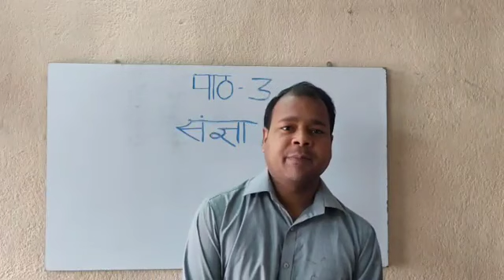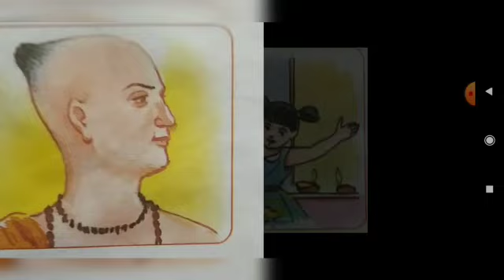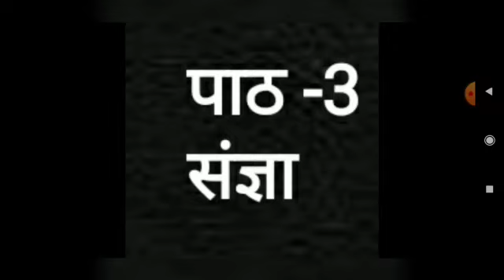12/5/21 विषय हिंदी पाठ - 3 संज्ञा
Video from Mr. Paul